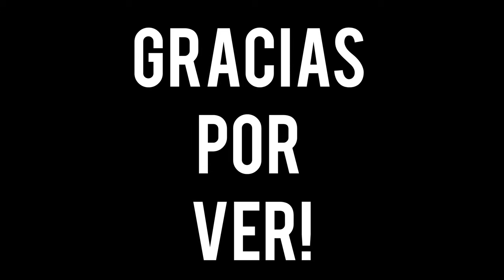TREMENDA PESCA NOCTURNA. BUENAS CAPTURAS. PESCA Y COCINA. CATCH AND COOK.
Si te gusta el contenido puedes apoyarme dejando tu like y comentario para llegar a mas personas.

Saludos!